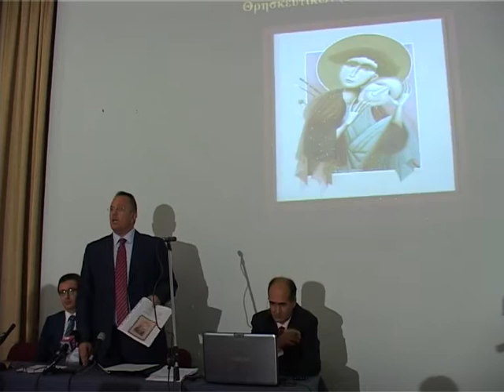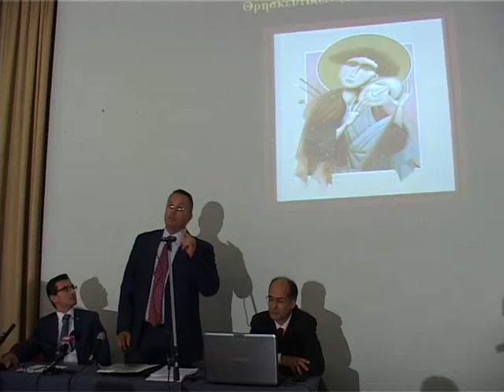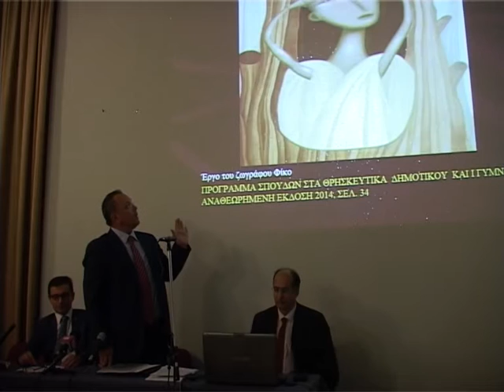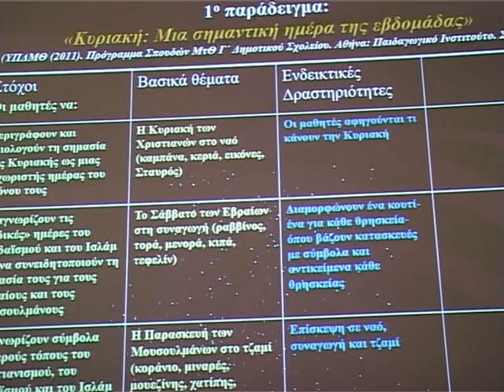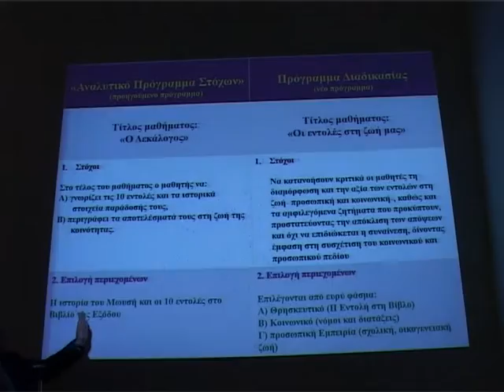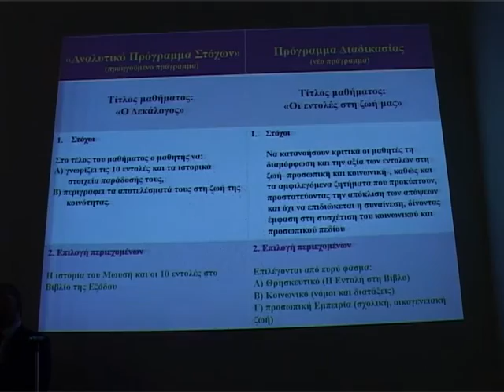Φύκαρης Ιωάννης, Εισήγηση σε εκδήλωση για τα Θρησκευτικά, Μυτιλήνη 8/10/2016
Ο Ιωάννης Φύκαρης, Επίκουρος Καθηγητής Διδακτικής Μεθοδολογίας του Πανεπιστημίου Ιωαννίνων, αναπτύσσει την Εισήγησή του, στην εκδήλωση  - ενημέρωση που συνδιοργάνωσαν η Ιερά Μητρόπολη Μυτιλήνης, η Πανελλήνια Ένωση Θεολόγων, η Ένωση Θεολόγων Λέσβου και το Εργαστήριο Παιδαγωγικής – Χριστιανικής Παιδαγωγικής του Τμήματος Ποιμαντικής και Κοινωνικής Θεολογίας της Θεολογικής Σχολής του ΑΠΘ, στην Αίθουσα εκδηλώσεων του Πειραματικού Γενικού Λυκείου Μυτιλήνης του Πανεπιστημίου Αιγαίου (Κεντρικά Λύκεια), το Σάββατο 8 Οκτωβρίου 2016 και ώρα 18:00, με θέμα : «Εκκλησία – Πολιτεία και το μάθημα των Θρησκευτικών : Προσέγγιση στην ορθόδοξη παράδοση ή κατήχηση των μαθητών στην πολυθεΐα;».